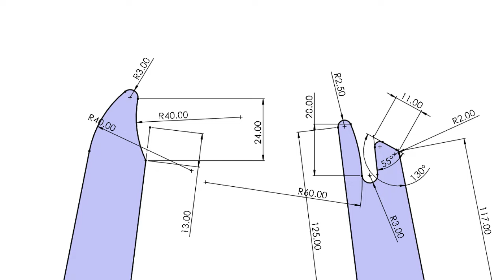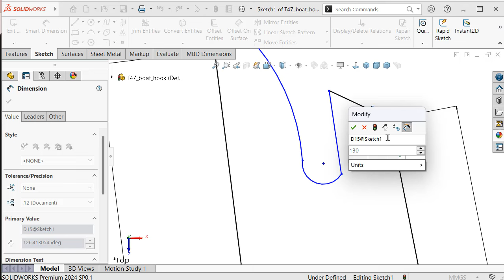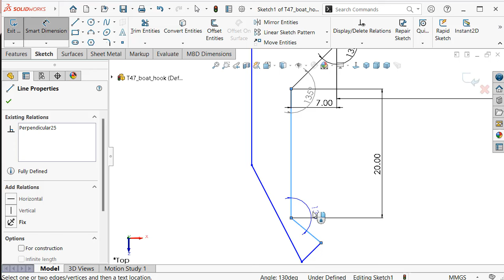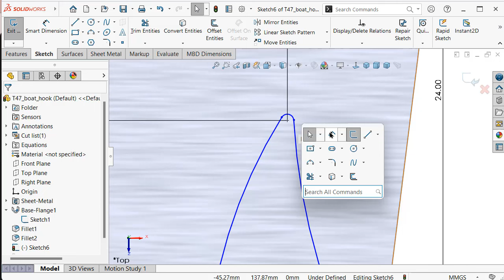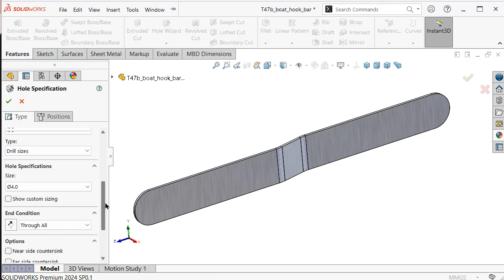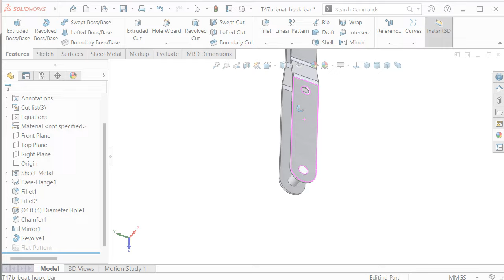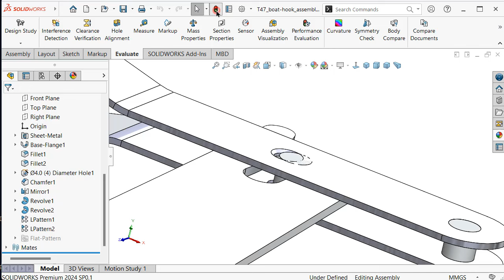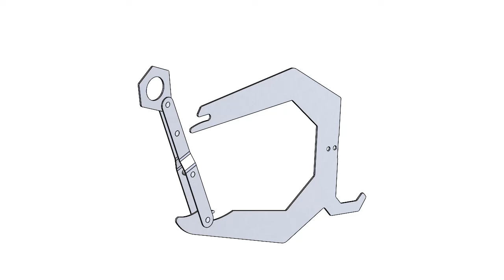Tutorial #047 SolidWorks: boat hook pole for mooring & docking (with work principle) - sheet metal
Tutorial #047 SolidWorks: boat hook pole for mooring & docking  works (with working principle and animation) - sheet metal

Hello & Welcome to SolidWorks Tutorial Channel a top eductional 3D CAD & designs platform with a concept: "learn by doing".  Used software name: SolidWorks

TOPICS :

- SolidWorks Sketching
- SolidWorks Surface
- SolidWorks Weldments
- SolidWorks Assembly
- SolidWorks Drawing
- SolidWorks Simulation
- SolidWorks Motion